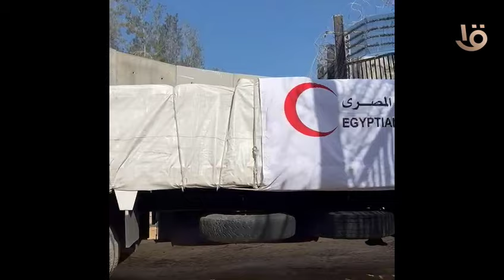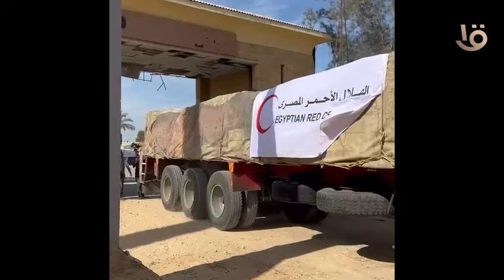بدء دخول المساعدات إلى قطاع غزة عبر معبر رفح